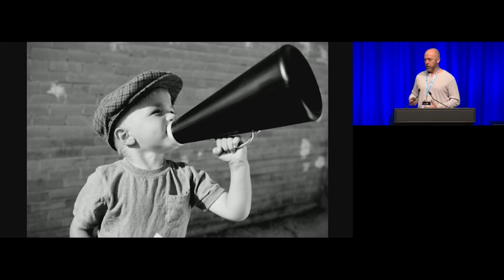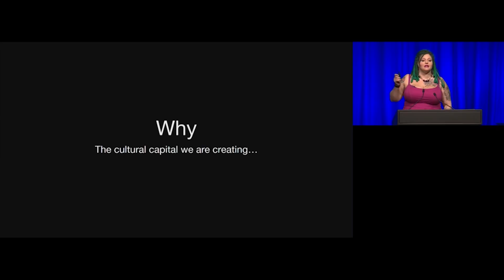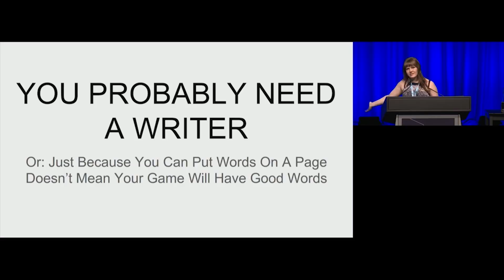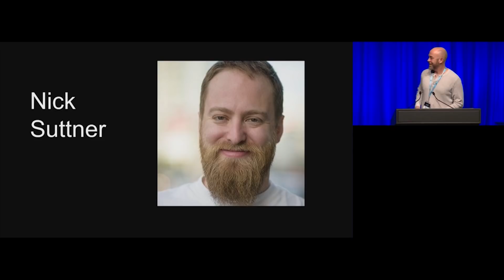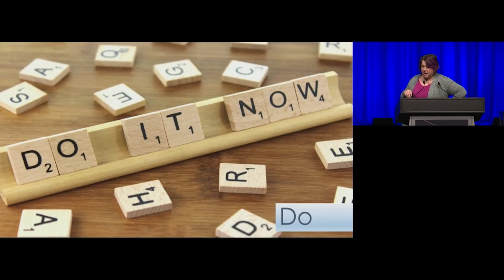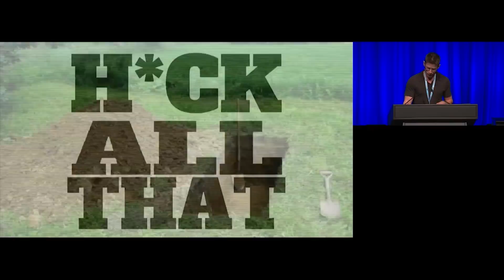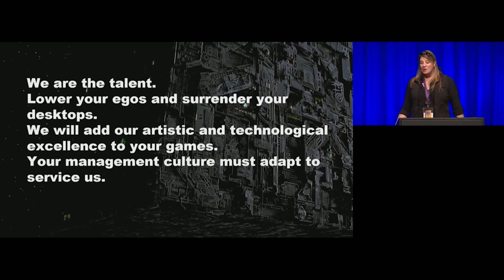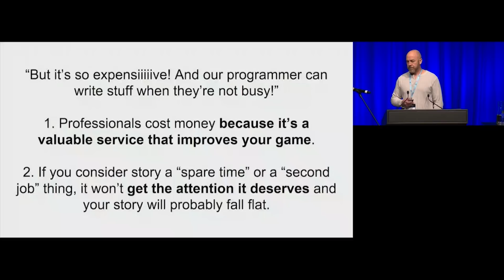GCAP: Opening Lightning Talks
Moderator; Tony Albrecht (RIOT Games)

Panellists (In order of appearance);
-Anna Tito (Hipster Whale)
-Rob Davis (Sony Santa Monica)
-Saf Davidson (Freelancer)
-Nick Suttner (Consultant)
-Jean Leggett (One More Story Games)
-Keith Fuller (Fuller Game Production)
-Kate Edwards (Geogrify)

10(ish) minute Lightning Talks on the GCAP 2018 theme.  "The Walls We've Built Ourselves"